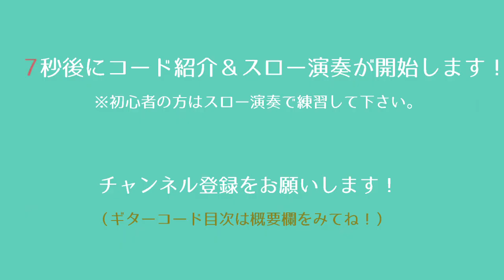花人局／ヨルシカ／ギターコード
「ヨルシカ」さんの「花人局」を弾き語り用にギター演奏したコード付き動画です。

★ギター用のオススメ商品はこちら★